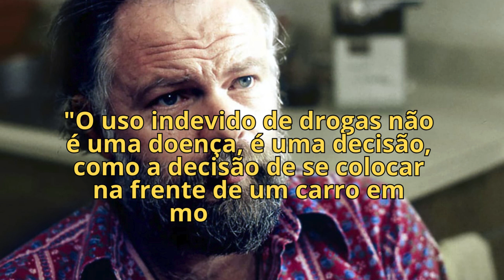O QUE PHILIP K. DICK DISSE SOBRE A REALIDADE?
MENTORIA ON LINE SOBRE ARTE E LITERATURA

QUER COMPREENDER A ARTE E A LITERATURA COM PROFUNDIDADE? ENTÃO TRAGA SUAS DÚVIDAS E QUESTÕES.

JORGE LUCIO DE CAMPOS É POETA E PROFESSOR (APOSENTADO) DE FILOSOFIA, ESTÉTICA E HISTÓRIA DA ARTE DA UERJ .

DICAS DE 11 BONS LIVROS (EM PORTUGUÊS) SOBRE LITERATURA, POESIA E ARTE:

Obs. O link para acessá-los está ao lado de cada título.

1) Estrutura da lírica moderna
2) Conceitos fundamentais da poética
3) Teoria literária: uma introdução
4) Os filhos do barro
5) Literatura para que?
6) Arte contemporânea: uma história concisa
7) Arte moderna: do iluminismo aos movimentos contemporâneos
8) Dicionário Oxford de arte.
9) Estilos, escolas & movimentos: guia enciclopédico da arte moderna
10) O que é arte contemporânea
11) Isso é arte?: 150 anos de arte moderna do impressionismo até hoje

Obs. Para adquirir um de meus livros pessoais, clique no